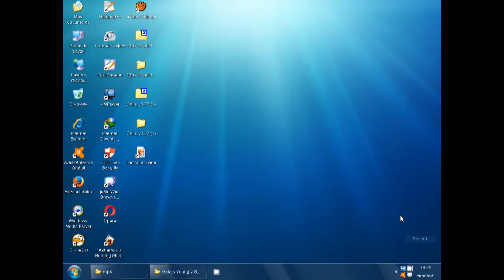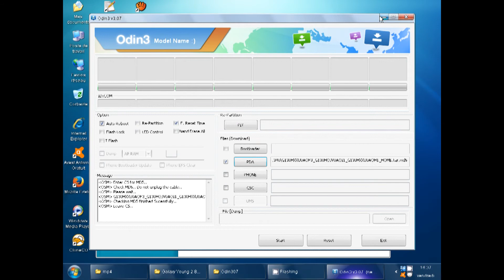How to Flash Samsung Galaxy Young 2 Duos SM-G130H فلاشة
Galaxy Young 2 SM-G130H
sm-g130h firmware
samsung galaxy young 2
sm-g130h battery
samsung galaxy young 2 price
samsung galaxy young 2 battery
SM-G130H
samsung galaxy young 2 manual
samsung galaxy young 2 review
SM-G130H فلاشة عربي
SM-G130H cm2
SM-G130H رمز حماية
SM-G130H تعريب
مخطط سامسونج SM-G130H
تفليش SM-G130H على z3x
SM-G130H تعريب
SM-G130H miracl
SM-G130H octupus
SM-G130H odin